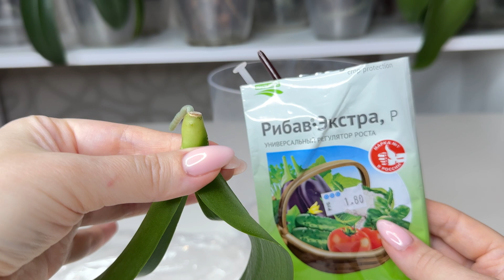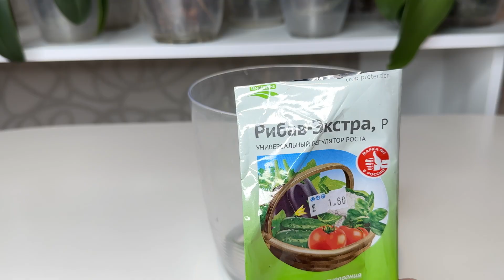У орхидеи НЕТ КОРНЕЙ Как нарастить корни орхидеи без корней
Спасти орхидею без корней. Эффективный способ нарастить корни орхидее.

Мой Instagram: orhidei_oh, здесь я с вами каждый день